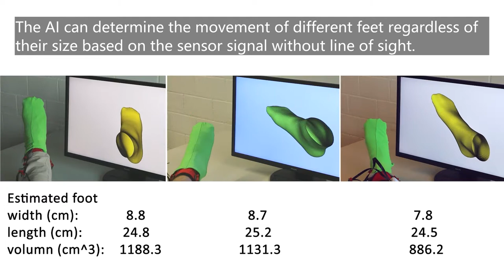Capskin Sensor Sock Shape Measurement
Capskin further developed the AI technology to additionally measure the shape of a body part (patent pending). In 2021, we built a sensor sock prototype that can recognize different foot shapes, including their size and volume.